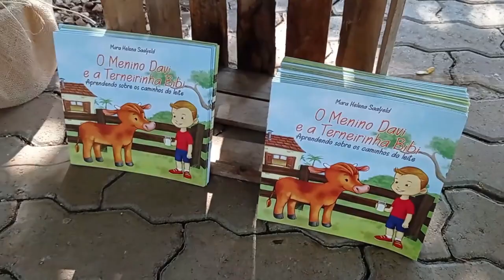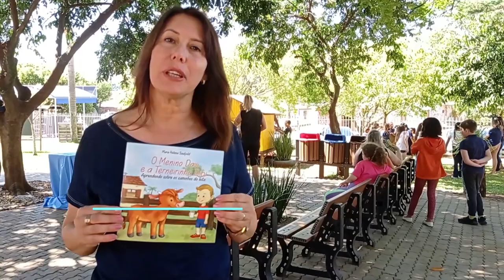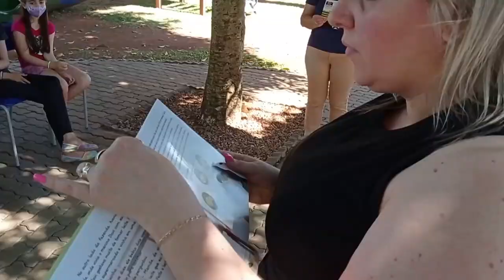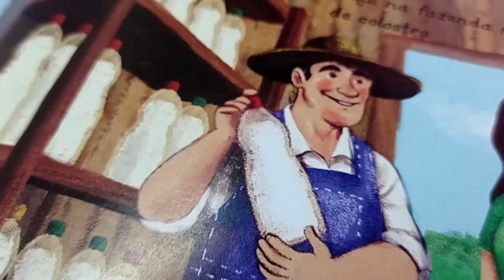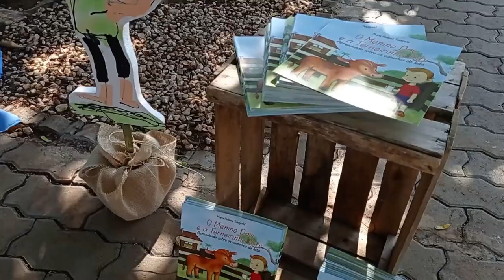Um projeto está mostrando as crianças o caminho que o leite percorre - RGR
Bozano, no Noroeste gaúcho lançou uma campanha para mostrar às crianças o caminho que o leite percorre, da propriedade rural até o supermercado. O aluno que doar 1 kg de alimento, leva para casa o livro O Menino Davi e a Terneirinha Bibi. E até uma terneirinha compareceu ao lançamento da campanha.